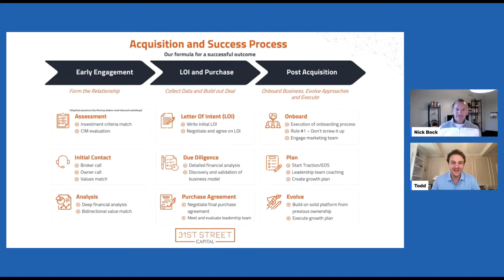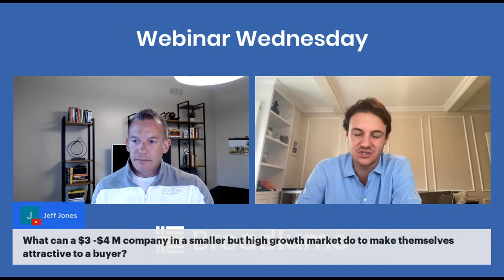How To Prepare Now to Sell Your Store in The Future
Since 2018, Nick Bock has created a massively successful investment business, specializing in acquiring small and medium businesses. Together with Broadlume CEO Todd Saunders, he'll walk you through the steps you can take today that will make it easier (and more profitable) to sell your business in the future.